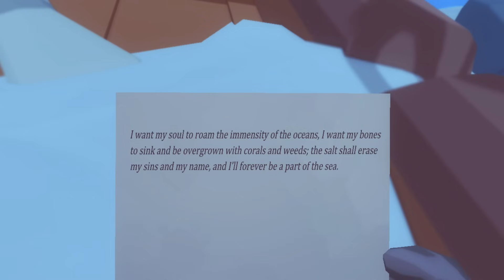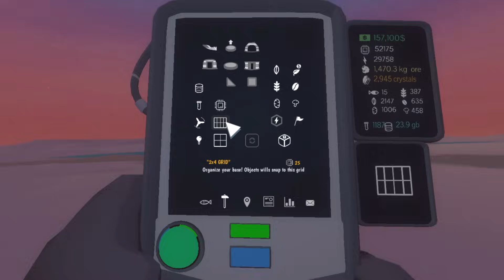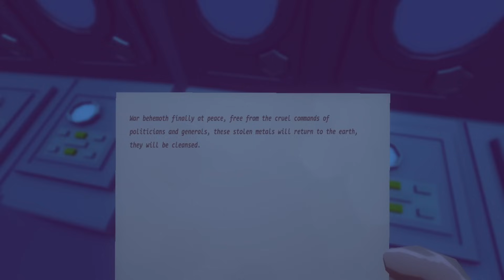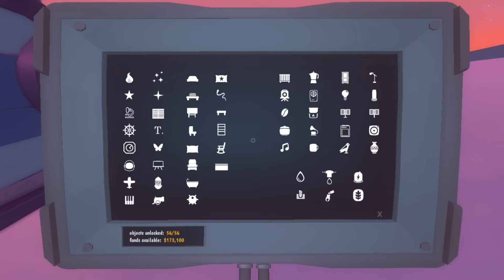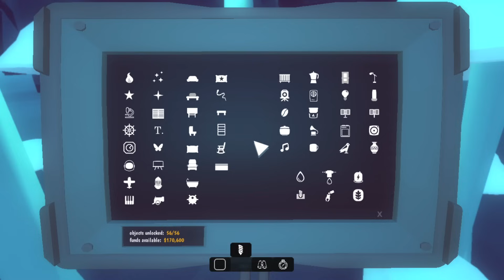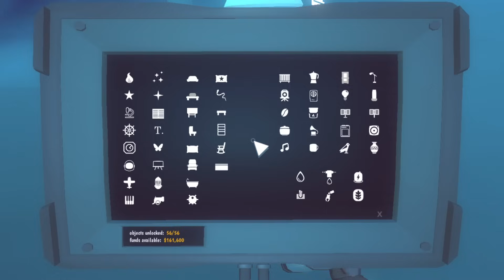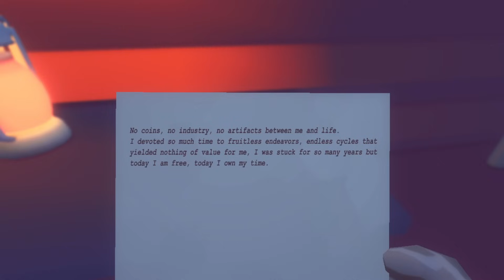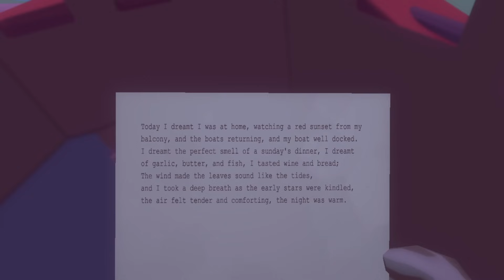Grandes Enigmas del Pasado - Milenio 3 en el Ártico